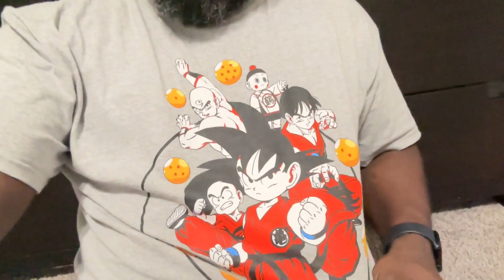VLOG: No More Big Backs + Costco Run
Hey there! We are Sylvester and Ayana Abakah, a young couple living and loving life in Atlanta, Georgia. We've been married for 13 years and just decided to share "some" of our journey with you!